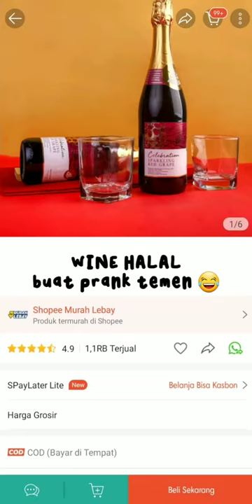REKOMENDASI WINE HALAL di SHOPEE